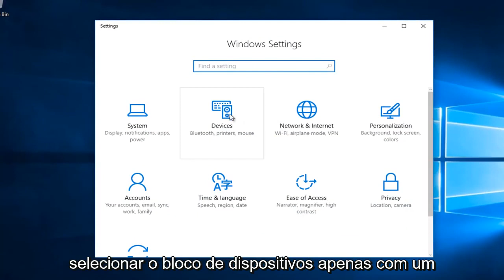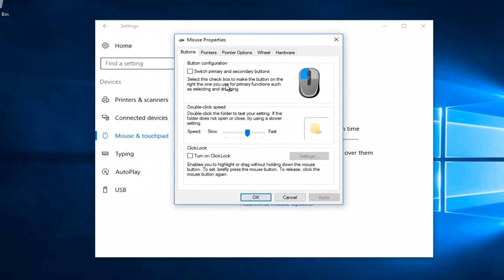Come Melhorar a Mira E Tirar Aceleração Do Mouse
Como desativar a aceleração do mouse no Windows 10

desativar a aceleração do mouse no registro do Windows 10
desativar a aceleração do mouse Windows 7